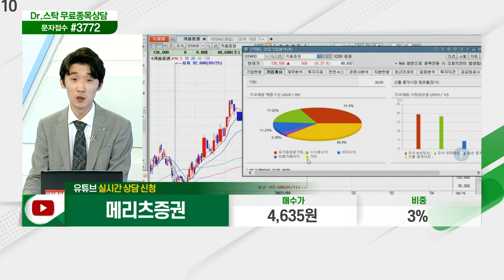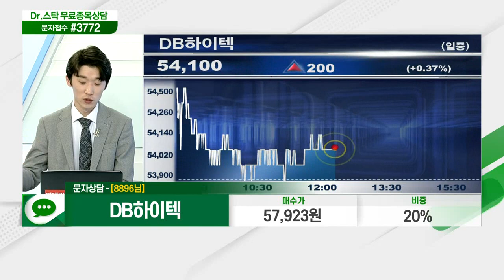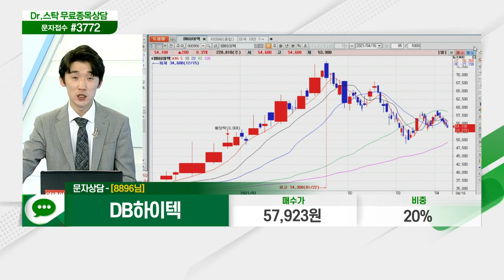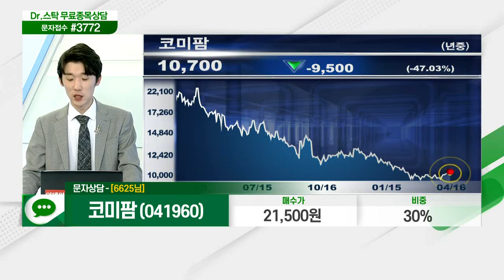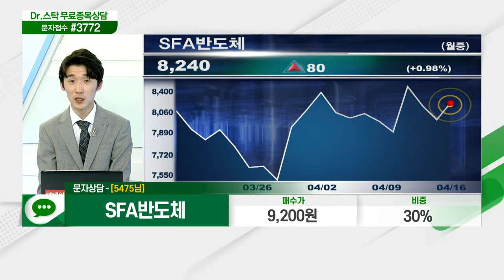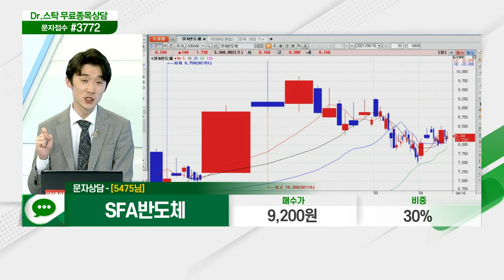윈스, 메리츠증권, 삼성생명, DB하이텍, 코미팜, 넷게임즈, SFA반도체_닥터의 처방전 (20210416)